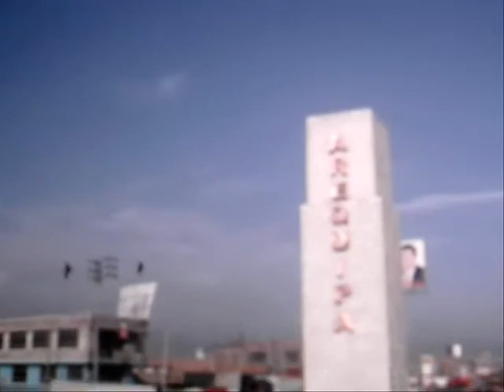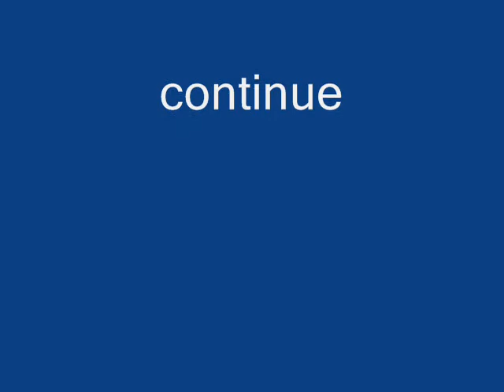oasis- supersonic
un video q encontre de hace años sobre un viaje con mis brother : antrax y luis